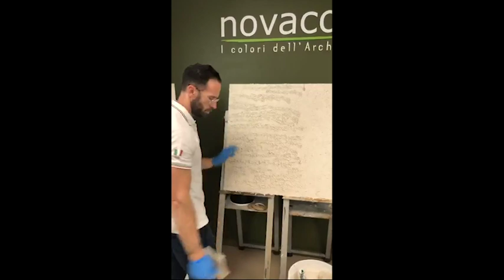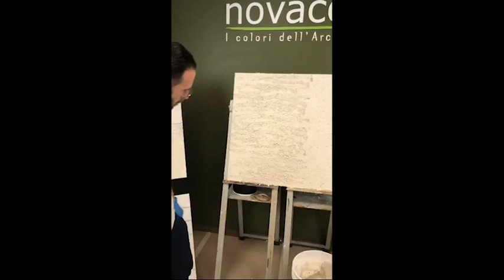Natural brick effect with CalceCruda - Novacolor Academy Live Tutorial